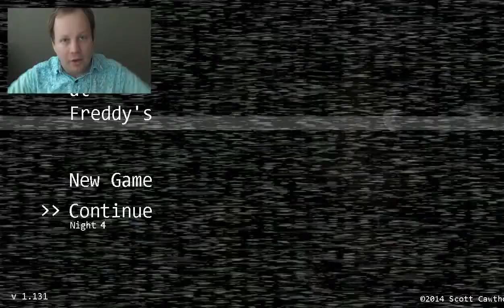Kvin Noktojn ĉe Freddys [La 4-a Nokto] | Five Nights At Freedys [The 4th Night]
En ĉi tiu filmeto, mi venkas la kvaran nokton de Kvin noktojn ĉe Freddys. Neniu povas kontraŭstari min! muhahaha!